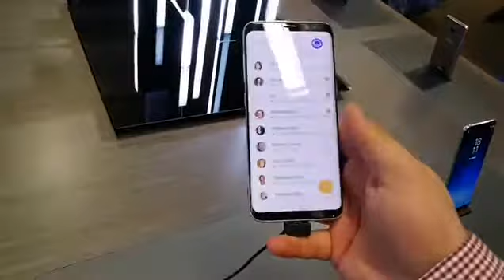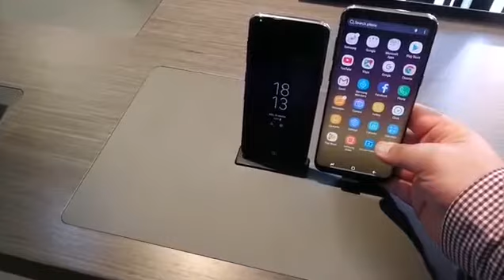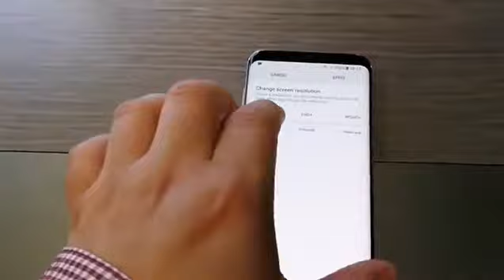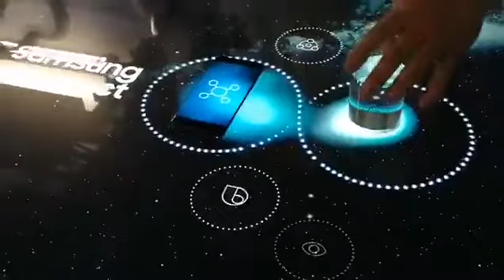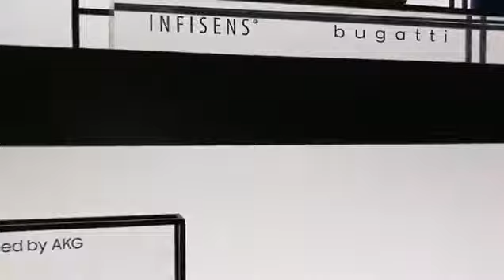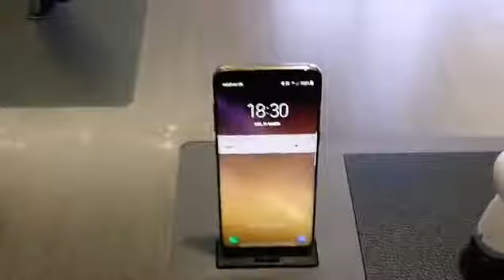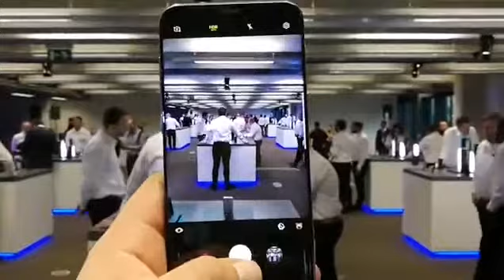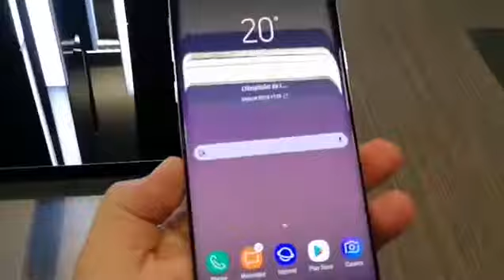За първи път се докосваме до Samsung Galaxy S8! Елате с нас